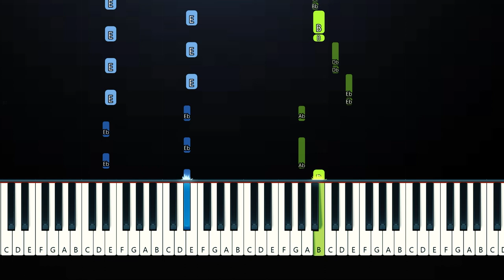Renee Rapp, Megan Thee Stallion - Not My Fault (Piano Tutorial)